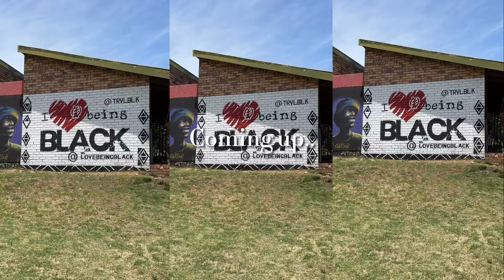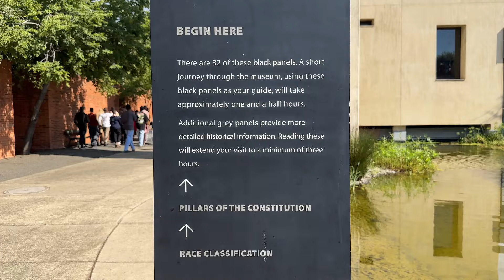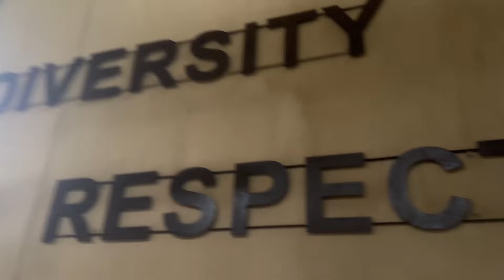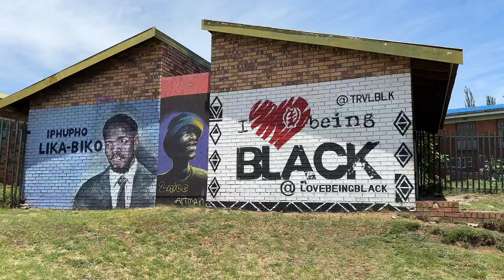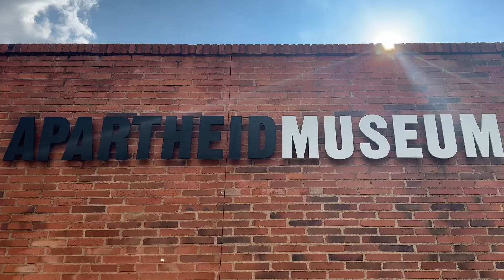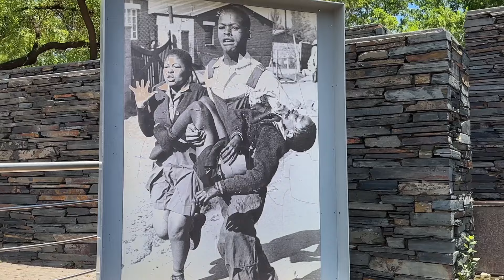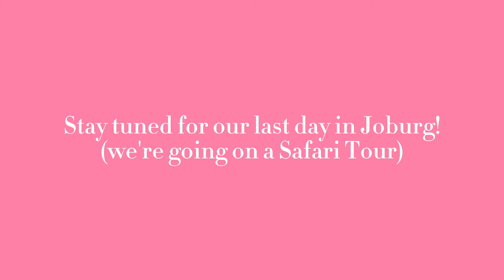A DAY TRIP TO SOWETO 🇿🇦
Hiiii friends. Come with me on a day trip to visit SOWETO, the Apartheid Museum, and lots of shopping :)

My guides IG: @kaynzotho